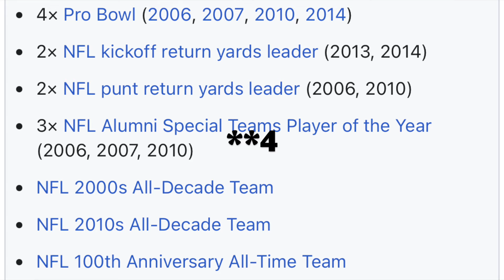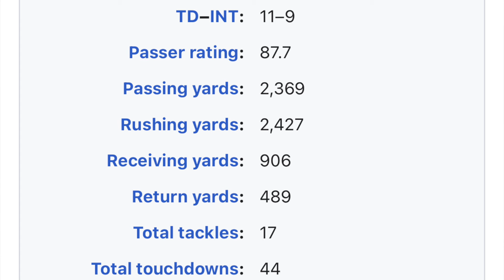Is Taysom Hill a Hall of Famer?